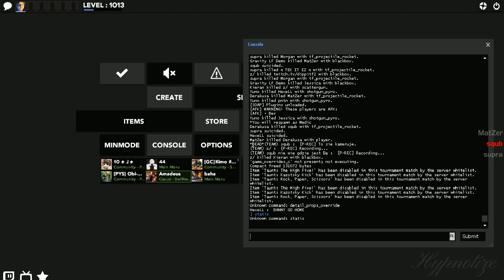ETF2L S18 Week 3 - cp_steel vs lil Team Vol.3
MIAŁEM LEPSZE KD OD ENGA NA MEDZIE XD